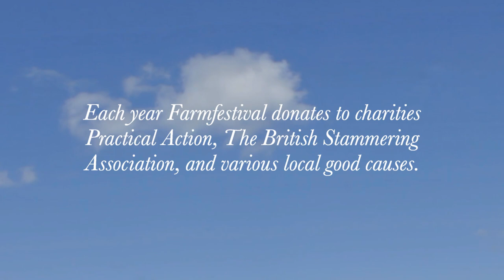Farmfest Somerset UK (2012 preview - What makes Farmfest special?)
Every year Farmfestival donates to charities Practical Action, The British Stammering Association and a selection of local good causes.

Music with kind permission from 2013 acts:
Typesun — The PL
Gramme — It's Magic
Chicken Lips — He Not In